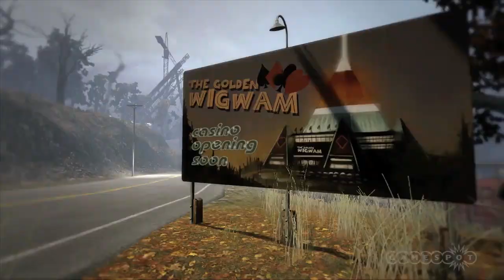The Secret World: Exclusive Blue Mountain Location Preview Trailer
Take a first look at Blue Mountain--one of many locations in Funcom's upcoming MMO, The Secret World.

Follow The Secret World at GameSpot.com!